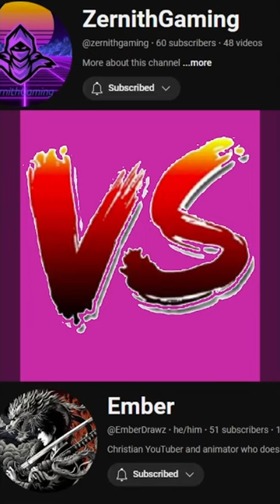Bro Pulled Out The Metal Folding Chair